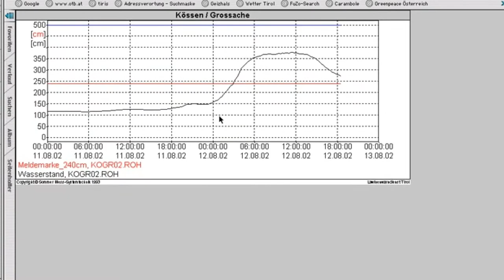Hochwasser 2002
Ausuferung der Goinger Ache am 14. August 2002 in der Marktgemeinde St. Johann in Tirol